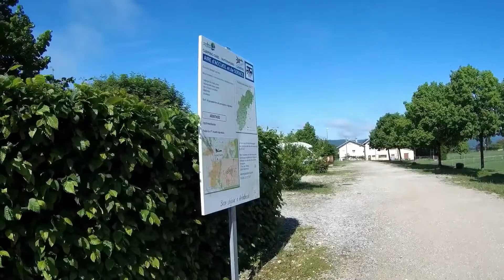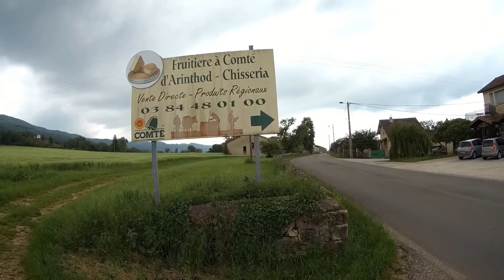jura en camping car mai 2018